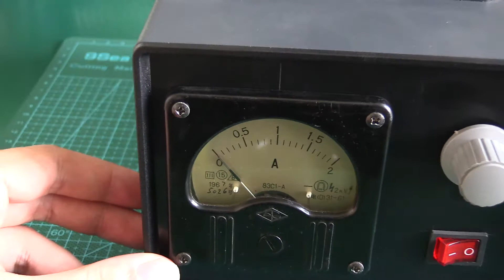猜猜我用1967年的电流表头DIY了什么东西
自己DIY一台小设备的过程分享，希望对大家有所帮助。
同名微信公众号：HACK实验室。